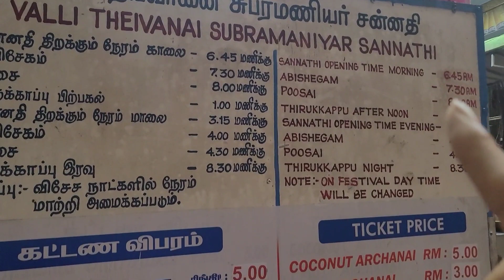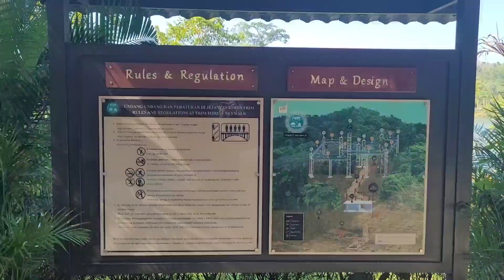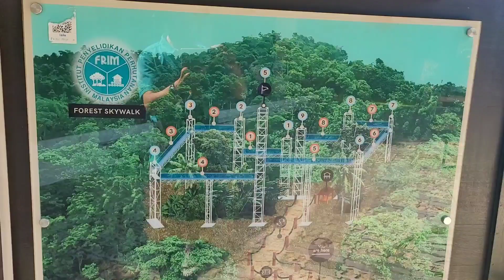말레시아 정글 탐험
바투 동굴 탐험 ,밀림 투어 어드벤쳐 힘들지만 재미 있었습니다.
정글폭포 투어는 현지인들만 가는곳으로 관광 개들은 없음,툭별한 투어